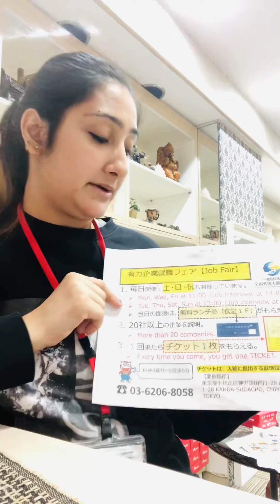[Full-time employee in Japan] Job offer for Office positions in TokyoVisa support available